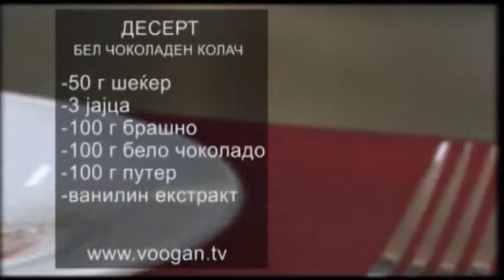Bela Lava kolac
Lava kolac so belo cokolado